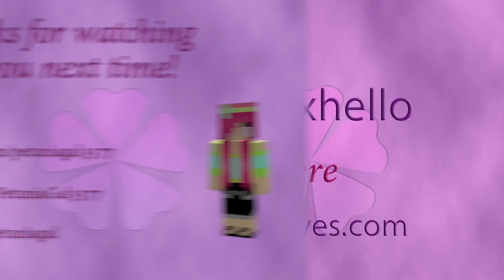"This Was Your Fault!" | Ep9 | Project Ozone 2: Skylands w/ Immortal & Haliee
Having "fun" in the nether, collecting some goodies, and deciding never to go back to the bad bad place.